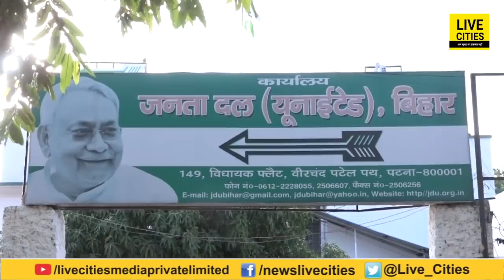Bihar BJP नेताओं की बड़ी मीटिंग में Election पर हुई चर्चा, कम सीटों पर JDU से नहीं होगा समझौता'